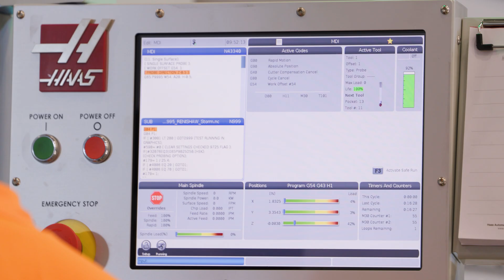UT Wins Inaugural SEC Machining Championship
A team of students from the University of Tennessee, Knoxville, took first place in the inaugural SEC Machining Competition, held Nov. 18 at UT’s new Manufacturing and Design Enterprise in Hardin Valley, Tennessee.  The competition was made possible by the U.S. Department of Defense Industrial Base Analysis and Sustainment program. Project MFG ran the competition with support from America’s Cutting Edge, IACMI–The Composites Institute, the UT-Oak Ridge Innovation Institute, the Gene Haas Foundation, and MSC Industrial Supply Co. In addition, 20 professional organizations staffed tables with representatives to speak to visiting students about future manufacturing-related careers.

utknoxville is on your favorite social media channels